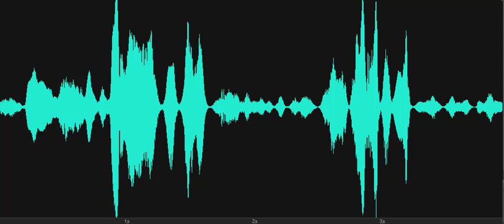Did you used to ride the horses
Spirit box response as Investigator asks, "Did you used to ride the horses?" A male responds, "Saddle up." Recorded 11/11/2019 at the Barrel Barn, Marvel Carriage Museum, Georgetown, Delaware.